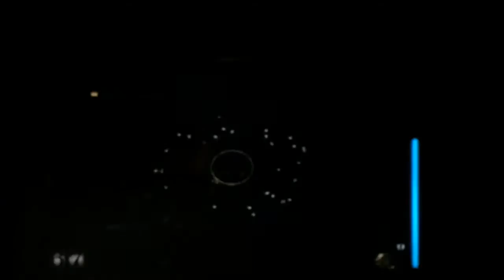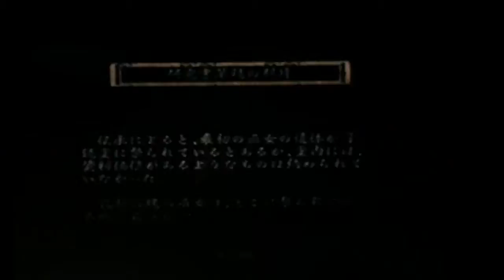Project Zero PS2 Japanese Part 42 Nightmare Mode